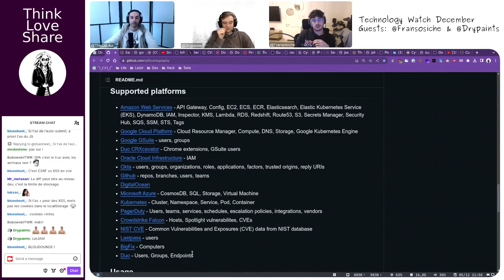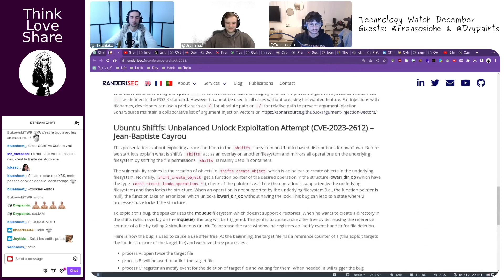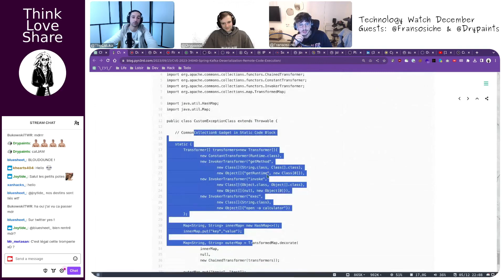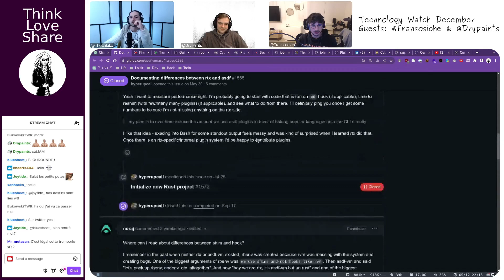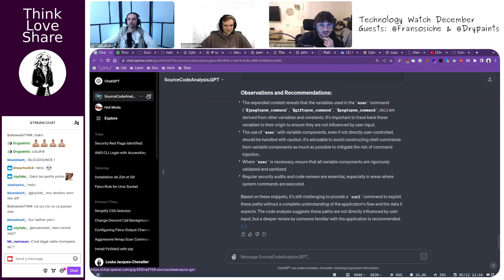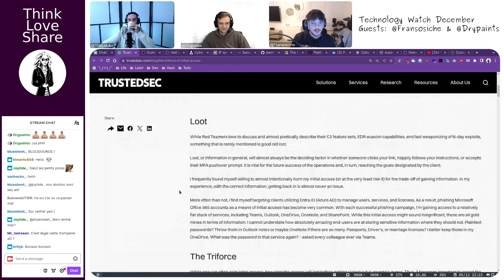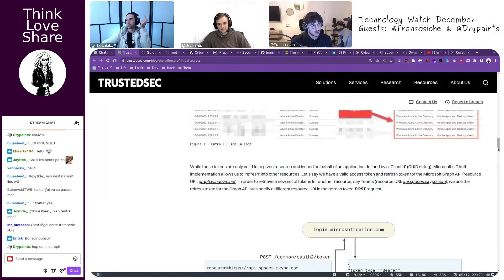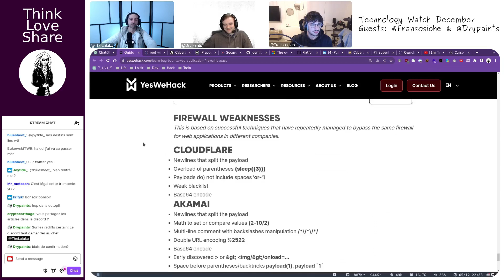EP 062 | Technology Watch December with @Fransosiche & @Drypaints - part 2